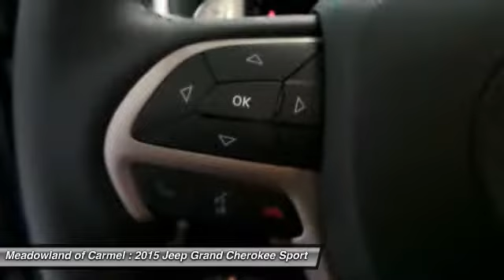2015 Jeep Grand Cherokee Carmel NY 15439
2015 Jeep Grand Cherokee Limited - $43798

Safety equipment includes: ABS, Traction control, Curtain airbags, Passenger Airbag, Front fog/driving lights...Other features include: Leather seats, Bluetooth, Power locks, Power windows, Heated seats...Priced below MSRP!!!  This smooth SUV is available at just the right price, for just the right person - YOU! 4 Wheel Drive, never get stuck again* Rolling back prices** Just Arrived!!! Special Financing Available: APR AS LOW AS 0.9% OR REBATES AS HIGH AS $500.. This is the vehicle for you if you're looking to get great gas mileage on your way to work! Optional equipment includes: Luxury Group II, Radio: Uconnect 8.4AN AM/FM/SXM/HD/BT/NAV...